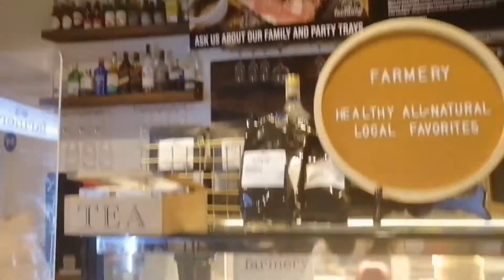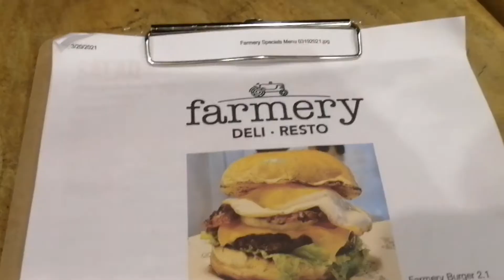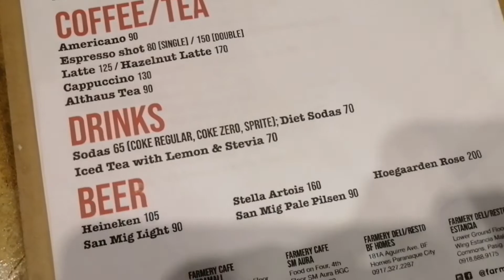Farmery Deli || Last Dine-In before GCQ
Before going back to GCQ, I thought of dining-in (with precaution) one last time. I know everything will be uncertain and it might take a while before I could actually go out again.